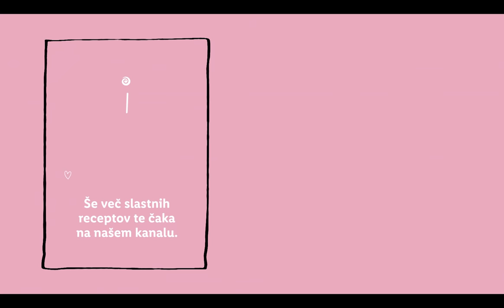Sladki petek z Gudafudo: Zimska zrolada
Črna ali bela? 🖤🤍 Svetla ali temna plast peciva? 👉 Dobra novica je, da ti tokrat ni treba izbirati, saj je Gudafuda pripravila sladek recept za kokosovo rulado s svetlo in temno plastjo. 😋😍 Dobro si jo oglej, ko bo na mizi, ker garantiramo, da bodo od nje kmalu ostale le še drobtine! 😜

SESTAVINE:
Temna plast:
450 g piškotov,
2,5 dl riževega napitka,
150 g kakava v prahu,
6 žlic javorjevega sirupa in
8 žlic domačega ruma.

Svetla plast:
140 g masla sobne temperature,
4 žlice ovsenih kosmičev s sadjem,
120 g kokosove moke
2 žlici ruma
2 žlici kokosovega sladkorja,
2 žlici arašidovega masla  in
2 žlici javorjevega sirupa

POSTOPEK:
Piškote v sekljalniku zmelji do finega. Stresi jih v večjo posodo, dodaj ostale sestavine za temno plast in vse skupaj dobro pregneti (gnetenje traja kar nekaj časa, zato ne obupaj). Če je zmes še vedno presuha, dodaj malo mokrih sestavin. Na papirju za peko dobro razvaljaj temno plast rulade, da dobiš obliko pravokotnika, nato se loti priprave svetle plasti.

Vse sestavine za svetlo plast stresi v posodo in z električnim mešalnikom dobro premešaj. Maso z rokami razporedi po temni plasti in s pomočjo papirja za peko zvij v rulado. Pred serviranjem jo za nekaj časa postavi v hladilnik, da se strdi.

0:00 Uvod
1:19 Sestavine
1:23 Temna plast
2:42 Svetla plast
3:09 Sestavljanje rolade
3:52 Končna jed
4:10 End screen